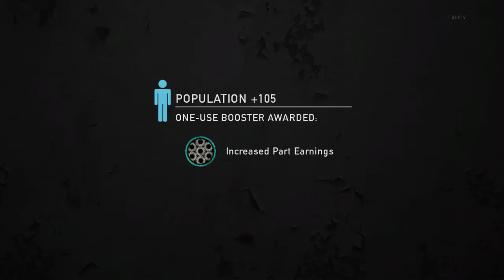Week 9 Day 6- Survive!